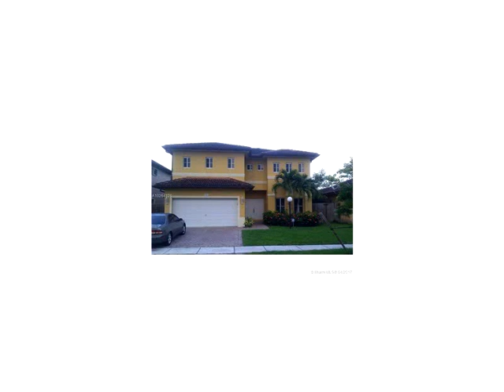2961 NE 41 PL,Homestead,FL 33033 House For Sale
Large 3 bedrooms, 3 full baths, 2 car-garage, fence lot, tile floors, pavers drive way with room for 4 cars, fully equiped, ez to see.